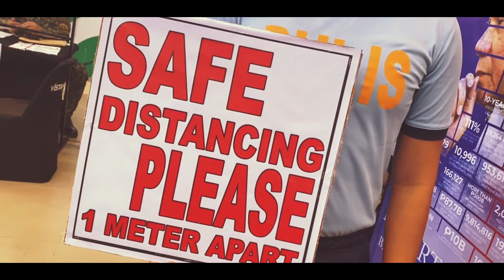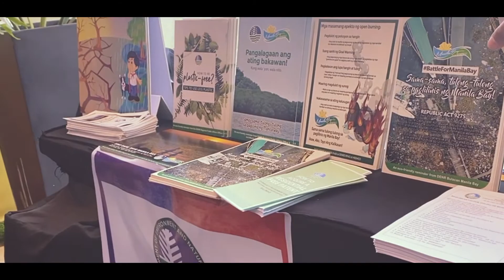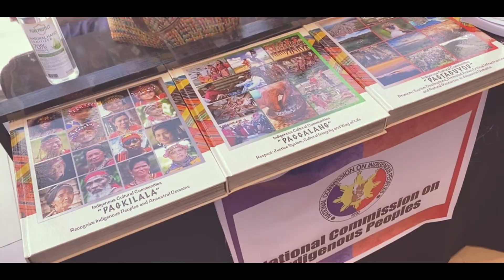The Duterte Legacy Barangayanihan Caravan Towards National Recovery (Bulacan)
PNP personnnel of Bulacan Police Provincial Office joined other national/local government agencies in the conduct of “Duterte Legacy: Barangayanihan Caravan Towards National Recovery” bringing the government closer to the Filipino public.